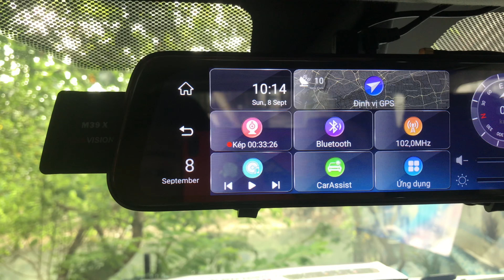Xem lại file đã quay dễ dàng ngay trên chiếc camera hành trình Webvision M39X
Hướng dẫn xem lại file đã quay trên camera hành trình webvision M39X. Với bộ nhớ trong lên đến 2GB, bộ nhớ ngoài hỗ trợ lên đến 128GB, Webvision M39X cho phép lưu trữ số lượng lớn hình ảnh ghi được.
Camera hành trình Webvision M39X giúp bạn ghi lại những hình ảnh đẹp trên cung đường, hỗ trợ trong những trường hợp cần bằng chứng khi có va chạm, làm việc với CSGT.
Webvision M39X tích hợp 22 tính năng thông minh như:
- Ghi hình đồng thời trước sau, camera sau tích hợp camera lùi
- Lắp sim 4G, phát wifi tốc độ cao
- Giải trí trực tuyến trên camera
- Kết nối bluetooth 4.0, hỗ trợ đàm thoại rảnh tay
- Đồng bộ âm thanh với loa xe,...

▶️ Tại TP. Hà Nội:
▶️ Tại Tp. Hồ Chí Minh:
Cơ Sở 2: Số nhà 232/17 Cao Thắng, Phường 12, Quận 10, Hồ Chí Minh
▶️ Tại Tp. Thái Nguyên: